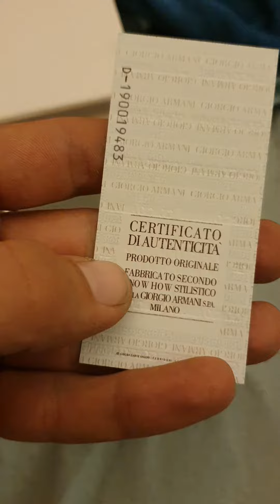Armani Rose Gold watch